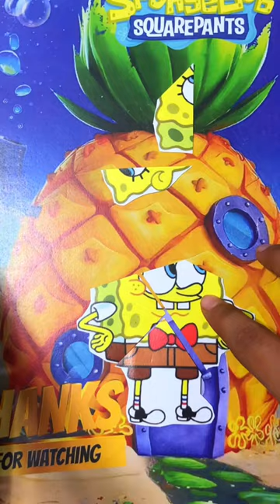Wow‼️🎀 Cute and Neat: Adorable Characters with Bow-tiful Style! 🎀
🎀 Step into a world of charm and delight as adorable characters don stylish bows in this heartwarming short! From SpongeBob to Patrick, Squidward to Sandy, each character shines with impeccable neatness and cuteness as they sport their colorful and charming bows. Whether it's a bow tie, hair bow, or bow accessory, these characters have mastered the art of bow fashion, adding a touch of whimsy and flair to their already lovable personas. Join them on this delightful journey filled with laughter, joy, and of course, plenty of bows! With their perfectly tied ribbons and bows, these characters are ready to steal your heart and spread happiness wherever they go. Tune in to witness the magic of bow-tiful style and get ready to be enchanted by the adorable charm of these lovable characters! 🎀✨